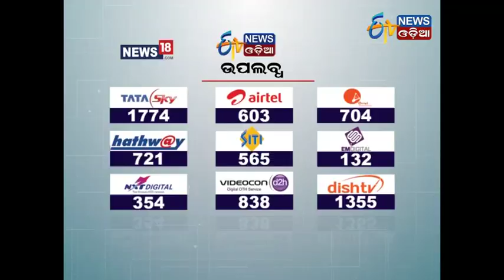Special Report (ପ୍ରବୀଣ ନବୀନ) Tonight at 9:30PM